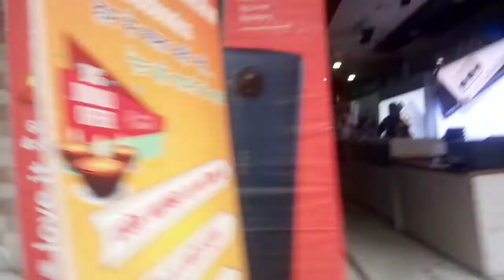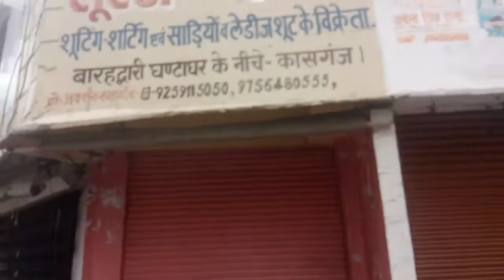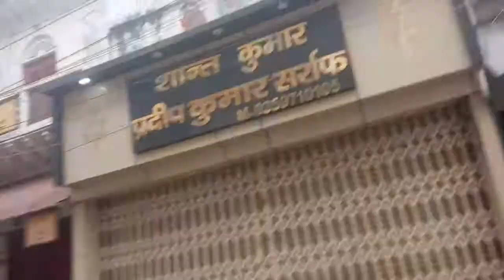Aaj Ho gai Prabhu park mein ladai